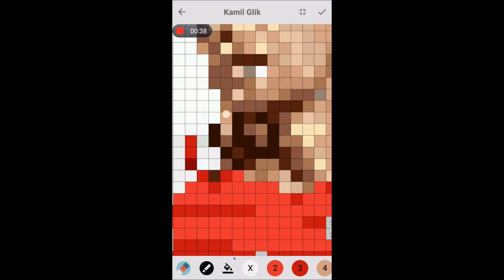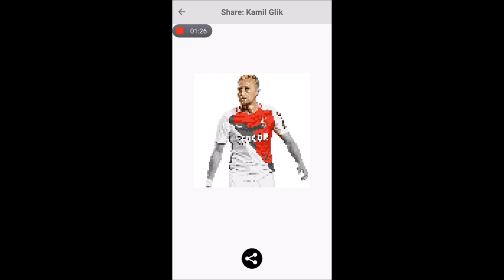Pixel Coloring Kamil Glik